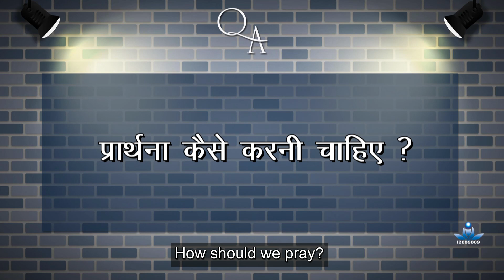Art of praying